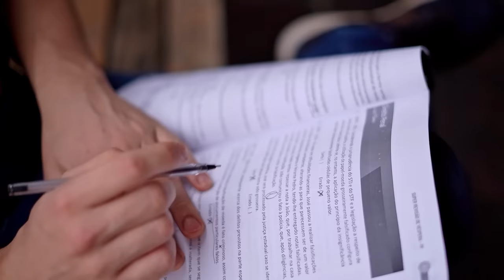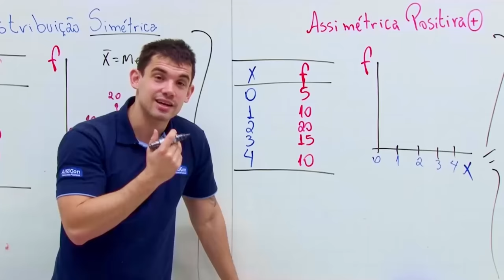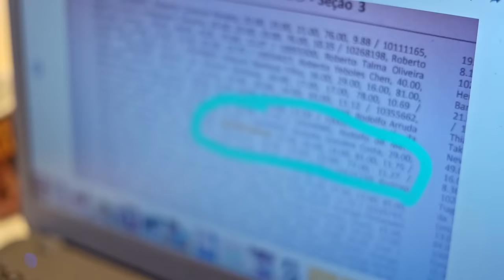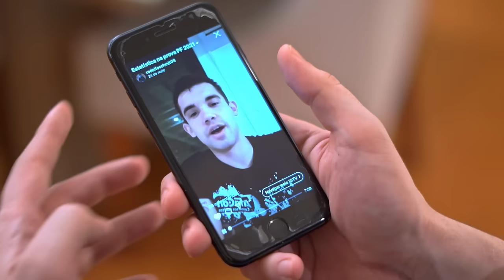Polícia Federal: aprovado no concurso da PF - Rodolfo Schmit - AlfaCon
Conheça a história de um dos nossos aprovados no concurso da Polícia Federal. Rodolfo chegou no AlfaCon para ser aluno e em pouco tempo assumiu outras responsabilidades no dia a dia.

Durante esses dois anos e meio em que esteve na empresa, ele passou a ser monitor, depois professor e também entrou para o time do pedagógico, como supervisor.

Tudo isso por conta de uma paixão, dar aula de estatística, que foi onde ele pôde aproveitar ainda mais suas habilidade e ajudar os seus colegas na caminhada até a aprovação.

Não desista dos seus sonhos!

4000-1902 (capitais e regiões metropolitanas) | 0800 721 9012 (demais localidades)